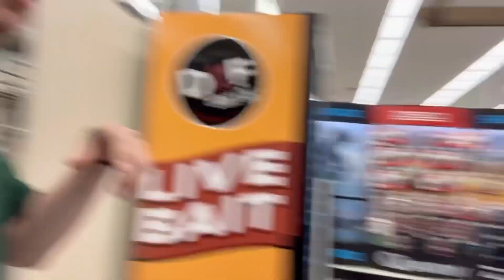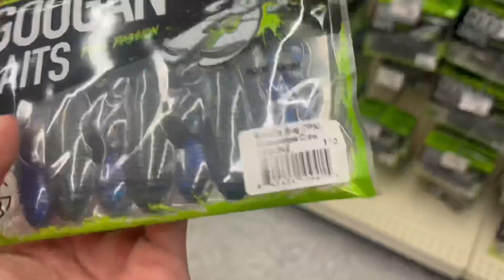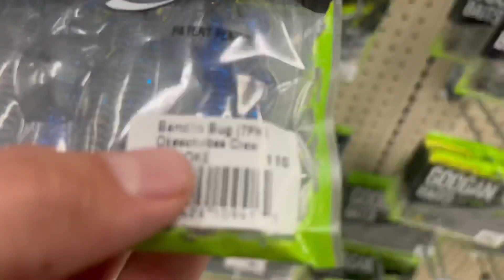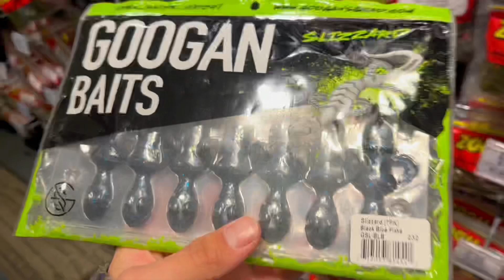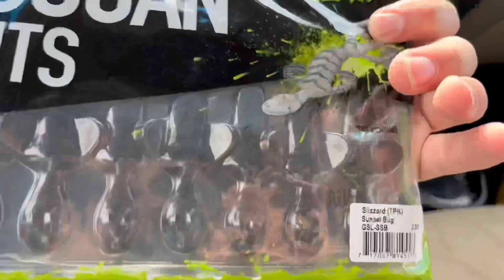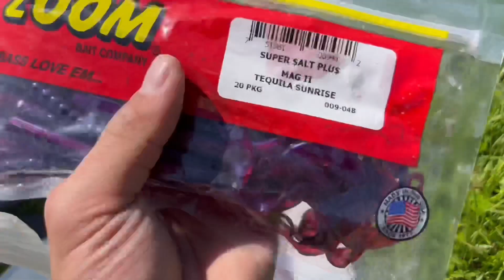1V1 GIRLFRIEND PICKS BAIT FISHING CHALLENGE (I THROW UP from PUNISHMENT)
1v1 fishing challenege, where our girlfriends pick our baits, the most fish caught wins and LOSER HAS NASTY PUNISHMENT!